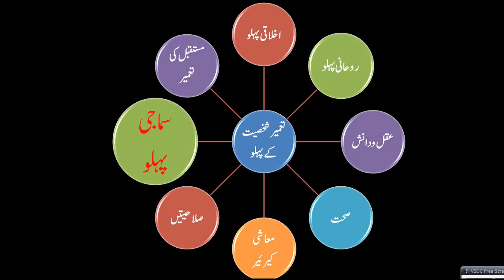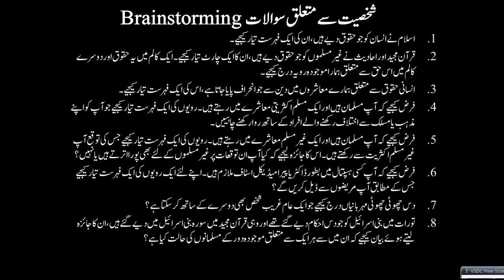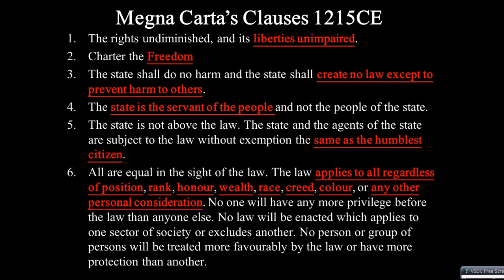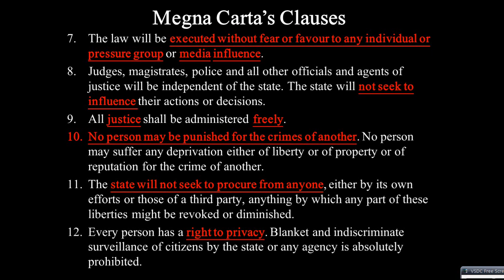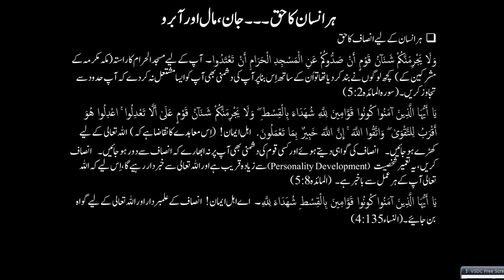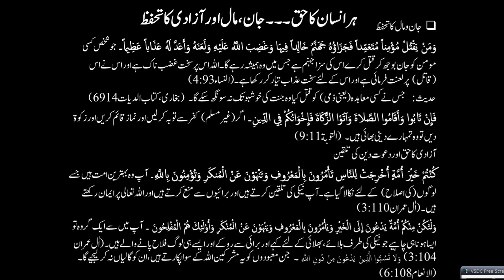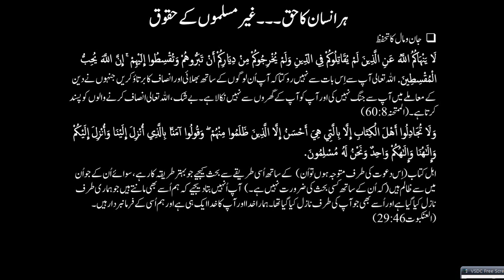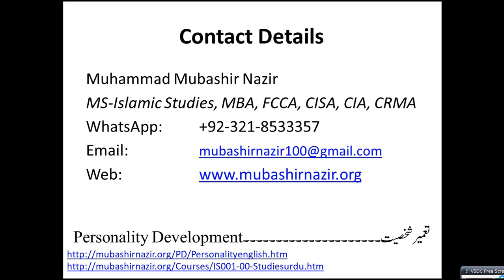Islamic Studies Program PD-027-Human Rights